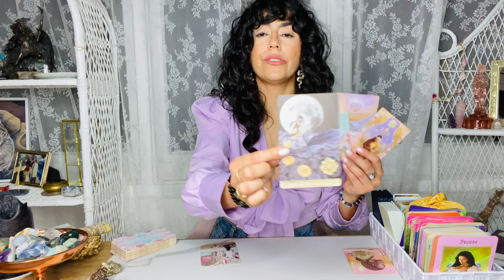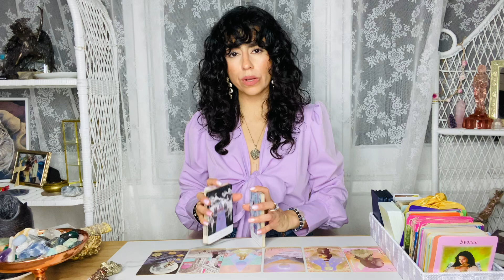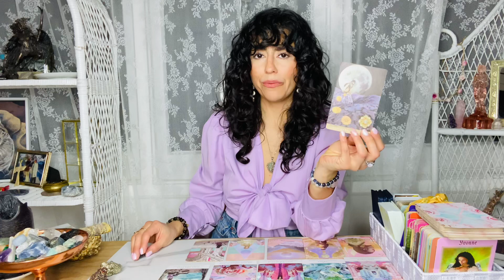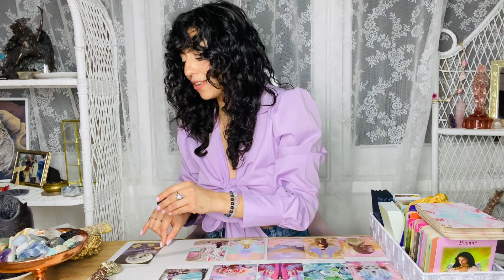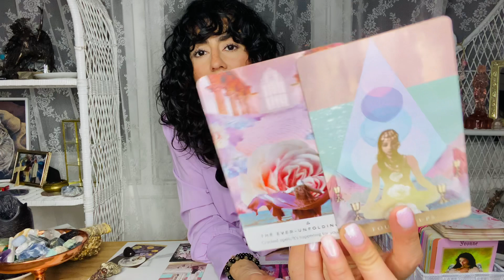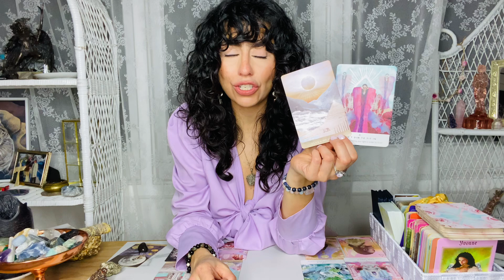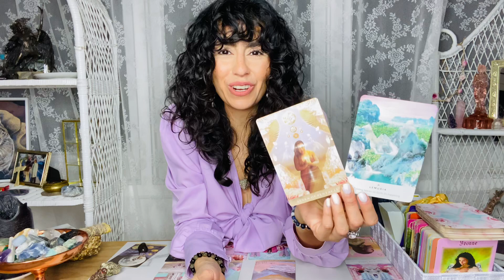CAPRICORN FEBRUARY 2021 | Destined for GREATNESS! This reading was DEEP!!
Hey CAPRICORN welcome to your FEBRUARY 2021 Spirit Messages. This may resonate with you if you have CAPRICORN Sun, Moon and rising. CAPRICORN, in FEBRUARY Destined for GREATNESS! This reading was DEEP!!

DECKS I USE:

✨Moonchild Tarot
✨Shadowscapes Tarot